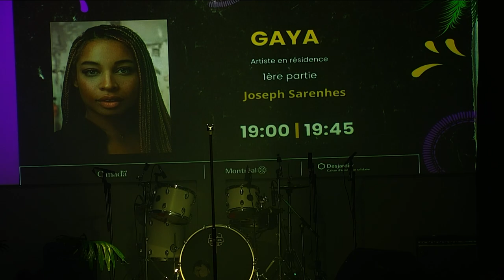GAYA JOUR 2 HD 1080p